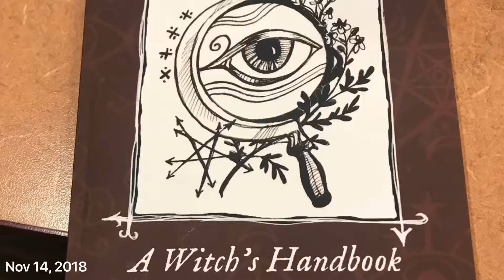November 21, 2018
Daily one second video journals over the last week might do more…